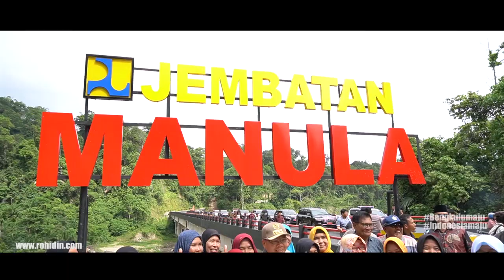Jembatan Terpanjang Penghubung Bengkulu-Lampung Rampung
Sore (19/01), dalam kunjungan kerjanya ke Kabupaten Kaur, Gubernur Bengkulu Rohodin Mersyah bersama rombongan menyempatkan diri tinjau lansung jembatan penghubung antara Bengkulu dan Lampung.
Jembatan tipe A dan memiliki panjang 215 meter ini berada di Desa Tebing Rambutan Kecamatan Nasal dan diberi nama ‘Jembatan Manula’. Jembatan ini merupakan jembatan terpanjang yang ada di provinsi Bengkulu.
“Saya sengaja meninjau langsung untuk melihat bagaimana bangunan jembatan yang baru selesai ini,” jelas bapak tiga anak ini saat dimintai keterangan awak media di lokasi.
Menurut Rohidin, dengan terbangunnya jembatan ini otomatis kondisi jalan semakin baik dan aman untuk dilalui serta  manfaatnya akan sangat dirasakan masyarakat terutama para pengendara kendaraan besar dan ini yang memang diharapkan.
Diketahui jembatan lama yang posisinya berada di hilir kondisi jalannya menanjak menikung tajam sehingga banyak terjadi kecelakaan terutama kendaraan besar dan bermuatan berat yang tidak sanggup menanjak.
“Saya atas nama masyarakat Bengkulu sangat berterima kasih kepada pihak kementerian yang telah memperbaiki jalan nasional,” kata mantan wakil Bupati Bengkulu Selatan ini.
Jembatan dan jalan yang baru ini, tambah Rohidin, akan mempermudah dan memberikan rasa aman terhadap para pengendara dan menjadi poros urat nadi provinsi Bengkulu yang menghubungkan antara Sumatera Barat – Bengkulu dan Lampung.
Dijelaskan Camat Nasal Sirajudin sebelum jembatan ini selesai dibangun para pengendara harus melewati jalan dan jembatan yang berada di hilir. Ketika melalui jalan tersebut para pengendara harus menaklukkan dua tanjakan terjal yang sering disebut masyarakat sekitar Tebing Yurin dan Tebing Pak Tua.
Ditanjakan tersebut acap kali terjadi kecelakaan karena mobil besar dan bermuatan berat tidak mampu menanjak. Dirinya mengaku gembira dan bersyukur atas selesainya jembatan Manula ini.
“Kami yakin ini akan mengurangi resiko angka kecelalaan terutama kendaraan dari arah Bengkulu menuju Lampung yang membawa beban berat,” jelas Sirajudin.
Sementara Kepala Satuan Kerja BPJN Bengkulu Akmizal menjelaskan pembangunan jembatan Manula ini menjadi prioritas kementerian PUPR untuk diselesaikan di tahun 2019.
Dari pantauan, jalan dan Jembatan Manula ini tak hanya melancarkan akses transportasi antar daerah namun jembatan berkelir merah hitam yang dilengkapi sign name menjadi lokasi selfie masyarakat dan para pengendara yang lewat.  Karena diapit oleh dinding tebing serta rimbunnya hutan lindung yang sedap dipandang.